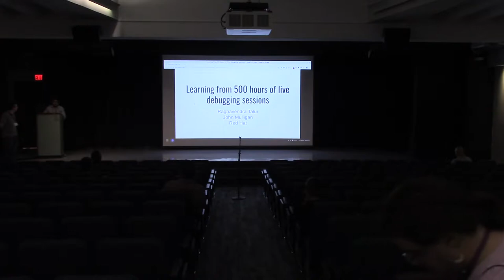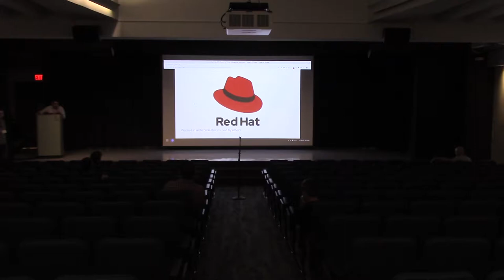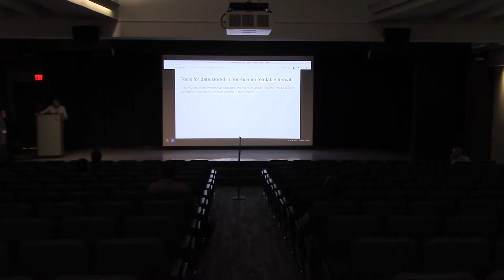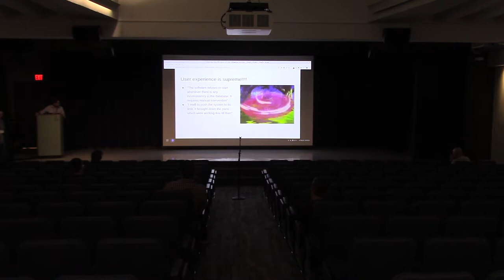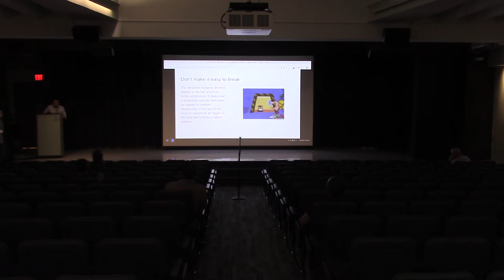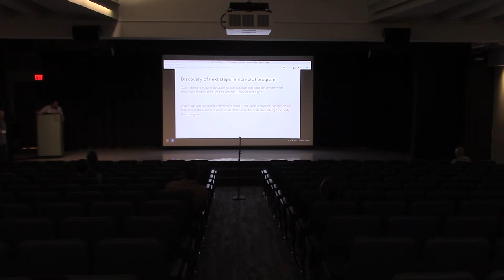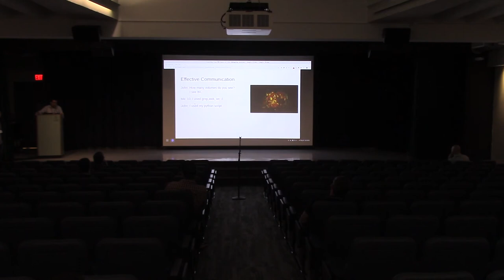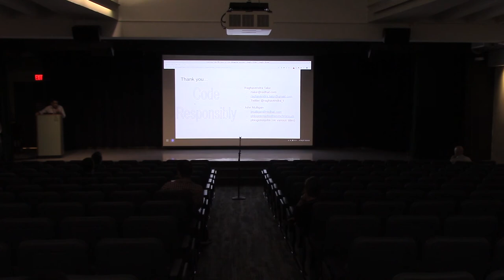Learning from 500 hours of live debugging sessions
Speakers: Raghavendra Talur and John Mulligan

If knowing about a corner case in the software and documenting it is knowledge, then the awareness that most customers will not read that documentation is wisdom. In this talk, we present a list of things that we learned by spending hours and hours working with customers to debug and fix their systems.

Topics such as learning what should and shouldn't be automated, how to learn what customers really need from debugging tools, and the challenges of dictating a mid-sized bash-loop over the phone will be covered.